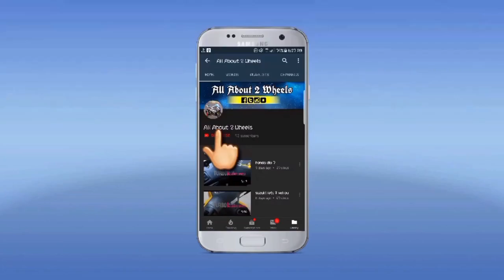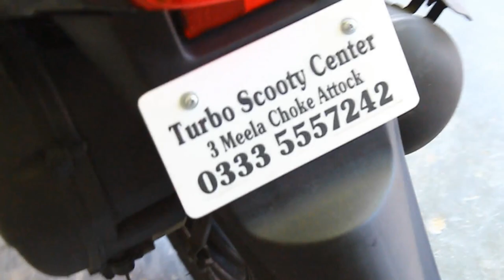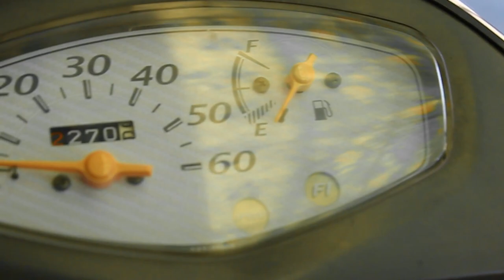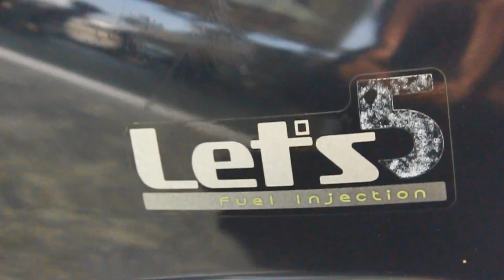Suzuki Lets5 Automatic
Japanese used
49cc engine Efi system

Turbo Autos

Address; Shop no #2 Opposite Total parco petrol pump main kamra road Attock city,punjab

for order:
Send your name
Address
Product name

call/SMS/What'sApp/Messenger
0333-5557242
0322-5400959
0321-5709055